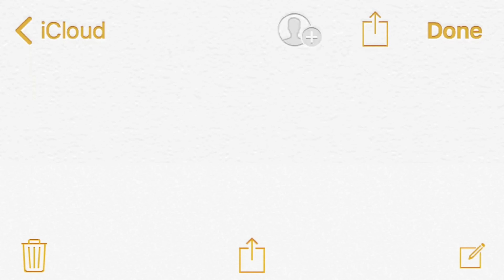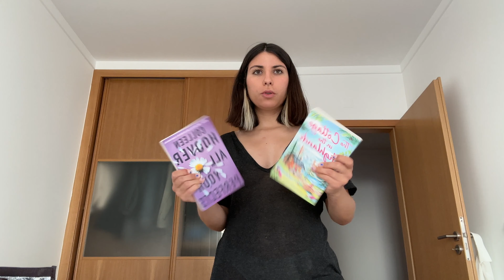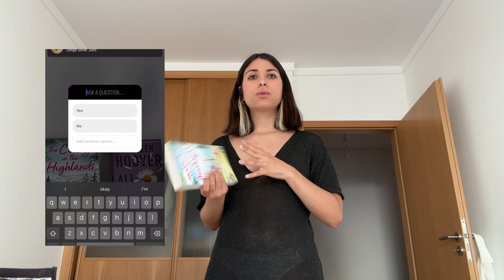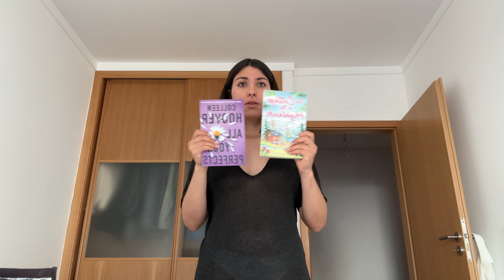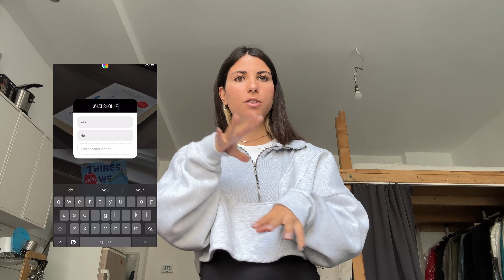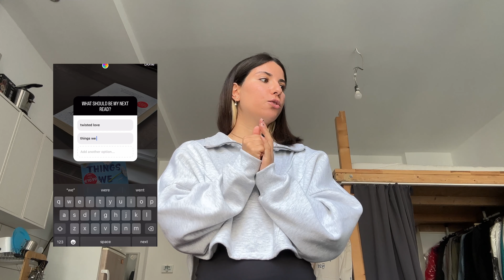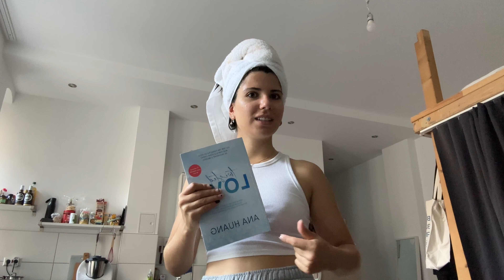instagram followers 📖📲 pick my reads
podcast: ravioli pod